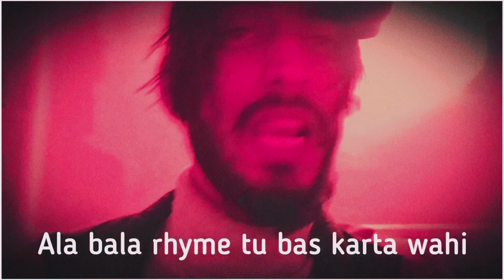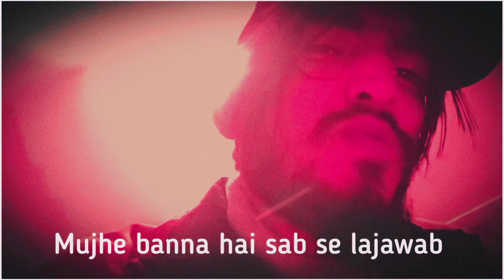EMCEE HOPE - BHAG DK BOSE (OFFICIAL MUSIC VIDEO)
°°°It has been said in this song that people underestimate you, but you have a different identity, due to which these people are not able to understand...

•Credit

°Artist/lyrics:- Emcee Hope
°Mix/master by:- Emcee Hope
°Video by:- Atif Jamal / Asif Faridi
°Supported by:- Zeeshan, Touqeer , Mazhar

~Lyrics°•°•°•

                  ( INTRO )

TUM LETE RAHO HALKE ME
APNA KAAM CHALTA BHALTE ME
2(TWO) "O" 2 THREE(3)_ 2023
EMCEE HOPE
ON THE MIC
TU JAKE DHOND MUJHSA KOI
CHAAAAL

(HOOK)

BHAG DK BOSS
MUJHSA KOI KHOJ

JAISA TUJHE DIKHE
MAI
WAISA NAI OFCOURSE

BHAG DK BOSS
MUJHSA KOI KHOJ

JAISA TUJHE DIKHE
MAI
WAISA NAI OFCOURSE

BHAG DK BOSS
MUJHSA KOI KHOJ

JAISA TUJHE DIKHE
MAI
WAISA NAI OFCOURSE

BHAG DK BOSS
MUJHSA KOI KHOJ

JAISA TUJHE DIKHE
MAI
WAISA NAI OFCOURSE

          (VERSE #1)

DIMAG SE MAI SHATIR
R DIL MERA THANDA

JO V AEDE CHALE KARE
USKE SAR PE DU DANDA

KAHI KAHI PE MAI KAAFIR HU
KAHI PE NEEK BANDA

RAP KARNA PASSION
NAHI KARTE KALA DHANDA

MERI KALAM KI SIYAHI
MERI KHUD KI KAMAYI

TU APNE KAAMO KE LEYE
BETA LETA KISI SE CHANDA

HA GHAR JA TERE BAS KA NHI
                  (NAAH)

JAISA LOG CHAHE WAISA TU BAJTA NHI
                       (NAAH)

RAPPING KA MTLB SIRF BAKNA NHI

ALA BALA RHYME TU BAS KARTA WAHI

(HOOK)

TU
BHAG DK BOSS
MUJHSA KOI KHOJ

JAISA TUJHE DIKHE
MAI
WAISA NAI OFCOURSE

TU
BHAG DK BOSS
MUJHSA KOI KHOJ

JAISA TUJHE DIKHE
MAI
WAISA NI OFCOURSE

             (VERSE #2)

MAI BACHPAN SE HUSTLE
KARTA THA STRUGGLE

THODI THI KHUSIYA
AUR BAHUT SARE TROUBLE

CHALTA AB NIKE PE
PEHLE THE CHAPPAL

PEHLE THA LAVA (PHONE)
BUT ABHI HAI APPLE

MUHALLE KA AAM LADKA
BANGAYA RAPPER

GANE ME LE LUNGA
TERI MAI KEH KAR

DOOR BAHUT JANA HAI
KASHTI ME BEHKAR

SKINNY BADAN HAI
BUT
DIKHTA MAI SWAGGER

NAAM MERA EMCEE HOPE
      (HAAN)

KARTA HU MAI HIP-HOP
      (YEAH)

SABD MERE JAISE TOUP
     (BOOM)

BOOM CHIK FIRE
SUN BE O KAYAR

MAI HU JAISE TESLA
TU SWIFT D-ZIRE

SABD HAI ANOKHE
MAI
MODERN HU SHAYAR

DEDETA SIXER
MAI
BANKE HETMYER

RATOON KO JAGU
MAI
JAISE VEMPIRE

AB RATOON ME NAI ATI NEND
             (NA NA)

KHULE ANKHO SE DEKHTA MAI DREAM
          (HA HA)

PURE KARNE HAI MERE SARE KHAWAB
              (YES)

MUJHE BANNA HAI SABSE LAJAWAB

(HOOK)

TU BHAG
(BHAG)

DK BOSS
(BOSS)

MUJHSA KOI KHOJ

JAISA TUJHE DIKHE
MAI WAISA NAI OFCOURSE

          (VERSE #3)

ABHI TO SHRUAT HAI CARRIER KA MERA

TULU HOGA SURAJ AB LEKE SAWERA

CHATEGA YEH BADAL HATEGA ANDHERA

MEHNAT KARKE LAUNGA PAL WOH SUNEHRA

MAI JUDTA HU DIL SE NA DEKHTA HU CHEHRA

JO SATH MERE DERE USE SHUKRIYA MERA

JO HATE KARTE MUJHE USE FUCK MAI V DERA

HATERS UDTE LIKE KRISH MAI HU ROHIT MEHRA

RESPECT DE TU MUJHE TERA ABBA JO THEHRA

HIP-HOP KO JO HATE DE MUJHE LAGGE WOH BEHRA

MUJHE LAGGE WOH BEHRA
    (LAGGE WOH BEHRA)

(HOOK)

BHAG DK BOSS
MUJHSA KOI KHOJ

JAISA TUJHE DIKHE
MAI
WAISA NAI OFCOURSE

BHAG DK BOSS
MUJHSA KOI KHOJ

JAISA TUJHE DIKHE
MAI
WAISA NAI OFCOURSE

(OUTRO)

EMCEE HOPE